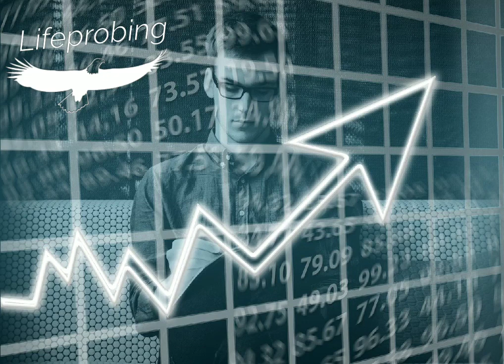11 - Interest in Public Affairs (Chapter 11 of the Autobiography of Benjamin Franklin)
Do you know who's face is on the one hundred dollar bill? I mean it's the highest US dollar bill, so he's got to be important, right? He is not from any of the forty-five presidencies that the country has had so far. Who can be more important than a President? From another perspective, do you think if you know what this person accomplished in his life and what he contributed to society would help you with your financial goals?

I hope listening to this audiobook will help you improve your life as well.

On a lighter note, if you don't really like non-fiction biographies and can't fall asleep at night then try listening to this and you will fall asleep, lol.

So many different perspectives on the same thing in life.